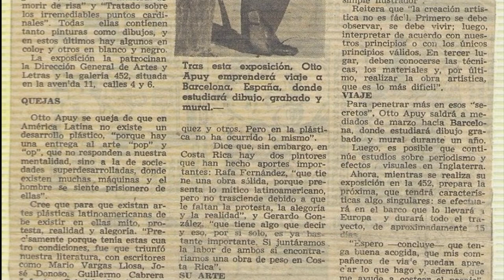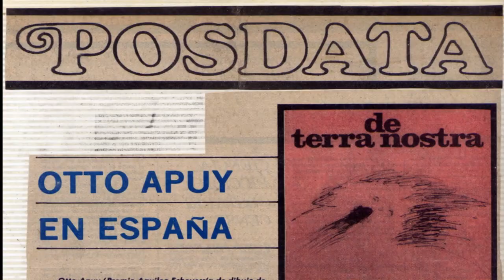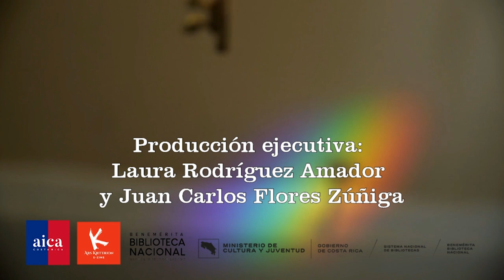"Pioneros de la Crítica" - Ep. No 8: CRÍTICA Y PRÁCTICA ARTÍSTICA CON OTTO APUY SIRIAS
El artista multimedio, teórico, crítico, investigador, escritor y gestor cultural, Otto Apuy Sirias (Guanacaste, n. 1949) ha sido uno de los pioneros en el conceptualismo regional y en el desarrollo de propuestas posmodernas que integran la tradición precolombina y sino-guanacasteca.
Tanto como investigador prolífico, artista conceptual y autor Apuy Sirias ha contribuido al desarrollo del arte y la cultura dentro y fuera del país, a lo largo de más de cinco décadas, mediante el ejercicio profesional del periodismo cultural, la literatura y su vocación artística que ha permitido visibilizar el rico tejido cultural de su nativa Guanacaste y su ascendencia china.
En el octavo episodio de la serie "Pioneros de la Crítica" Apuy Sirias comparte en entrevista realizada por el crítico Juan Carlos Flores Zúñiga, para el VLOG AICA CR No 28-24, su contribución como creador, crítico y escritor la investigación en el arte y la cultura.
Este episodio fue grabado el 8 de abril del 2024, en el estudio de colecciones especiales de la Biblioteca Nacional de Costa Rica merced a la alianza entre la sección costarricense de la Asociación Internacional de Críticos de Arte (AICA Costa Rica), la Biblioteca Nacional de Costa Rica y la publicación digital Ars Kriterion E-Zine. La producción estuvo a cargo de Flor Quesada Mata.